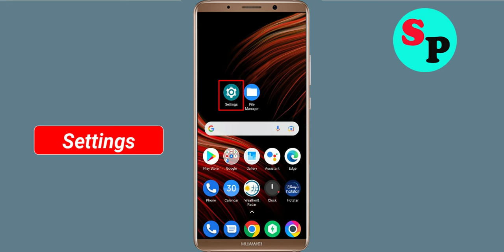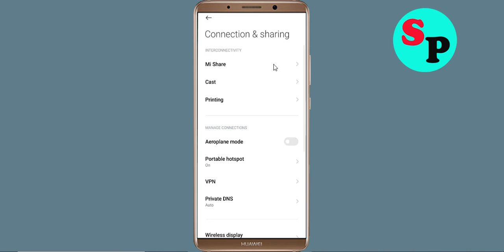Fix Cell to Singularity App Network & No Internet Connection Problem. Please Try Again Error Android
How To Fix Cell to Singularity App Network & No Internet Connection Problem. Please Try Again Error in Android

Hello Friends, Todays in this video tutorial i will show you How To Fix Cell to Singularity App Network Connection Error Android & Ios - Cell to Singularity App Internet Connection. If you are facing same problem in your android phone then it will help you to get rid of this problem. Just follow tutorial to solve this issue. Just follow the basic steps to solve this problem. If you are facing same issue in your android mobile then follow the simple steps to fix this issue.

Network and Internet connection problem in Cell to Singularity App
How To Fix Cell to Singularity network issue in Android Mobile Phone...
How To Solve Cell to Singularity App Network & Internet Connection Error in Android & Ios
Fix Network connection solution in Cell to Singularity App Fixed
Fix Cell to Singularity App Network Connection Error Android
How to fix Cell to Singularity App Network Connection Error Android Fix
Easy fix Cell to Singularity App Network Connection Error Android